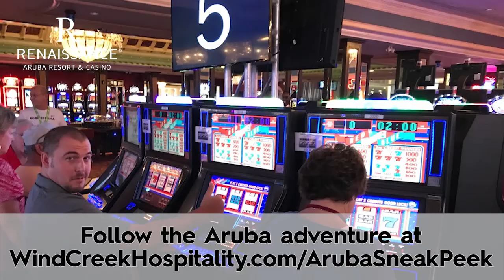Wind Creek Today: Concerts and Conch Shells!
This week, Kathy has a recap of Gary Allan’s concert in Wind Creek Atmore, and a behind the scenes look at our new resort in Aruba! See it for yourself! ​